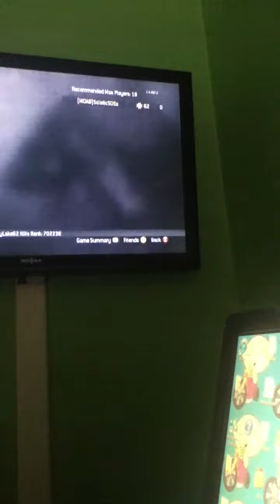My Edited Video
hey guys this is my frends channel check it out wwefan1266